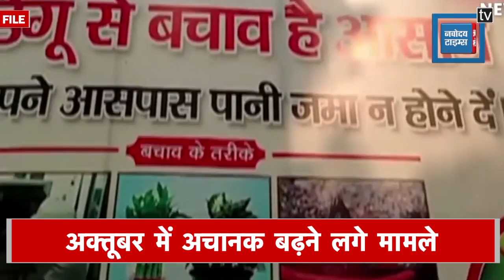दिल्ली में डेंगू के 8276 मामले, डराने वाले आकड़ें आए सामने, चिकनगुनिया और मलेरिया के मामले भी बढ़े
देश की राजधानी दिल्ली में डेंगू से हालात बेहद गंभीर बने हुए है...अभी तक 8,276 लोग डेंगू की चपेट में आ चुके हैं पिछले 4 सालों के मुकाबले ये आकड़ा सबसे ज्यादा है..